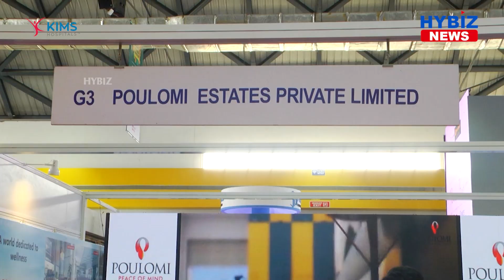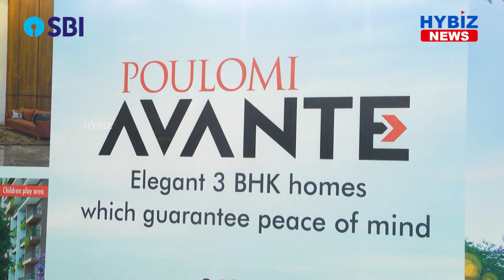Elegant 3 BHK homes at Poulomi Avante || Poulomi Estates pvt Ltd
CREDAI, the Confederation of Real Estate Developers’ Associations of India, the country’s apex body of private real estate developers, has organized the 10th Edition of the Hyderabad Property Show from 13th August to 15th August 2021. The property show was inaugurated by Shri. Vemula Prashanth Reddy, Minister of State for Roads, Buildings, Legislative Affairs, and Housing Department, Govt of Telangana in the presence of the CREDAI senior leadership team comprising of Shri P. Rama Krishna Rao, President, Shri. V. Rajashekar Reddy, General Secretary, Vice Presidents Shri G Anand Reddy, Shri K Rajeshwar, Shri N Jaideep Reddy, Shri B Jagannath Rao Treasurer Shri Aditya Gowra, and Joint Secretaries Shri Shivraj Thakur and Shri K. Rambabu, along with other EC members, member Developers and representatives of suppliers and financial institutions.CREDAI Hyderabad Property Show 2021, a three-day event will be held at Hitex, Hyderabad. The show is aimed towards bringing together all the people from diverse facets of the construction industry, including world-class developers, material vendors and manufacturers, experts, and financial establishments from across Hyderabad to present the progressions in the real estate sector. The event will showcase the best possible choice of residences and workspaces, with over 15,000 properties on display that will suit all the necessities of the customers. To comply with the COVID-19 safety measures, the number of stalls has been reduced from 150 to 100, with wider corridors to maintain sufficient social distancing. Temperature checks at the entrance and sanitization stations will be made available to ensure seamless hygiene.